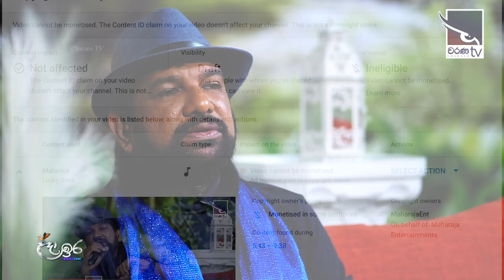Charana TV උදා ඉරේ සහෘදයා | Lucky Deva | ලකී දෙවා